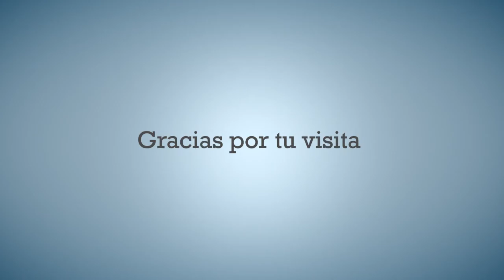Splatoon |Combates de Ivoniux | Cap 2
Nuevamente en combates amistosos de Ivoniux mi Esposa Gamer jugando Splatoon sacando buenas muertes con el Aerografo GN

Si quieres un saludo, Comenta!

• • SOCIAL• •

• • GAMING • •

Xbox Gamer Tag: Aletz84
Nintendo Network ID: Aletz84
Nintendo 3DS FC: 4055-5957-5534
Steam: Aletz84
Origin: Aletz84